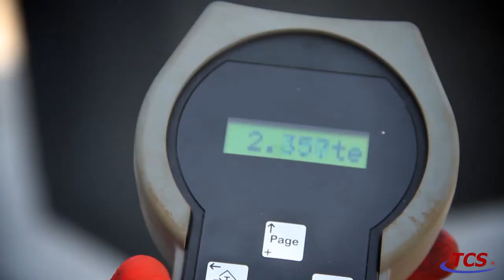TCS - Crane Inspection Services